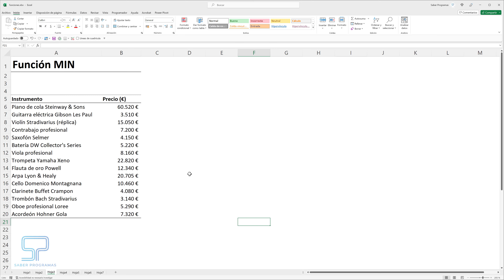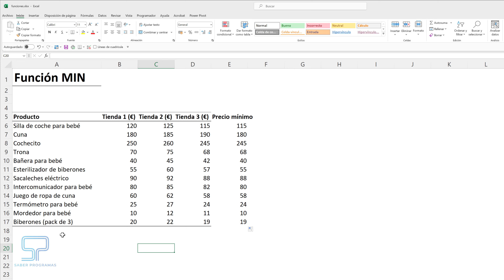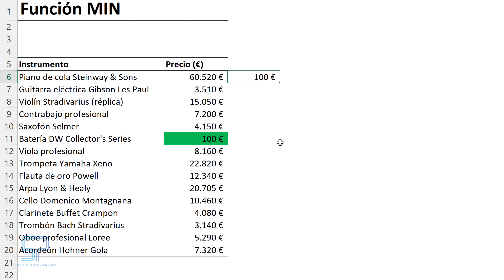🚀 DOMINA EXCEL: ¡función MIN al rescate! 📊🔍✨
¡Aprende a sacarle el máximo provecho a Excel con nuestro nuevo vídeo! En "DOMINA EXCEL: ¡MIN al rescate!" te mostraremos cómo utilizar la función MIN de manera eficiente y rápida. Descubre cómo encontrar el valor mínimo en un rango de datos y cómo aplicar la función con el formato condicional de Excel para resaltar automáticamente los valores más bajos. Con ejemplos prácticos y explicaciones claras, estarás dominando esta función esencial en poco tiempo. ¡No te lo pierdas! 🎯📈💡